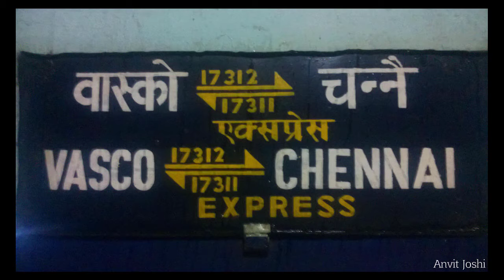Chennai Central–Vasco Da Gama Weekly Express| KJM-WDP-4D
The Chennai Central - Vasco da Gama Weekly Express is an express train belonging to South Western Railway zone that runs between Chennai Central and Vasco da Gama in India. It is currently being operated with 17311/17312 train numbers on weekly basis.